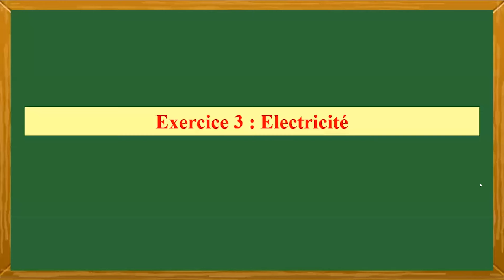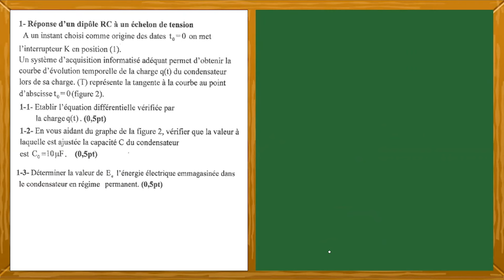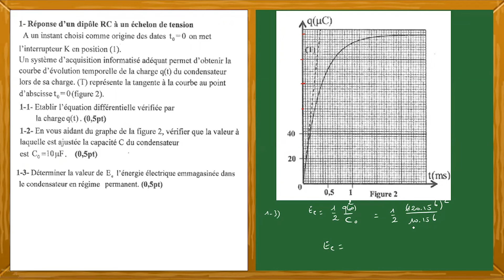Correction examen national PC session rattrapage 2023 : Partie 3 Electricité